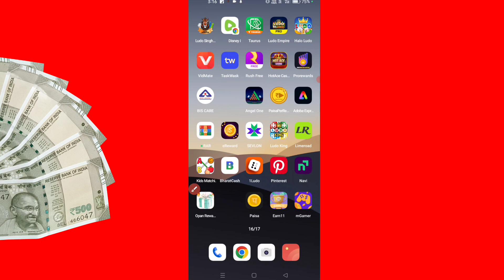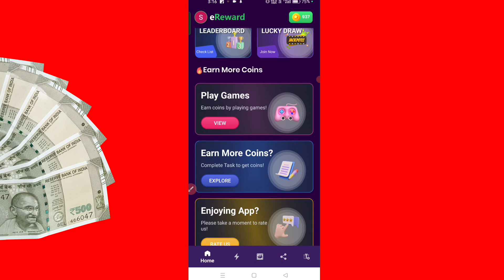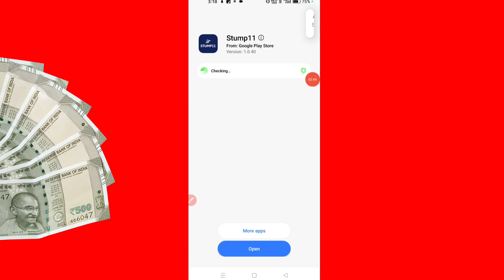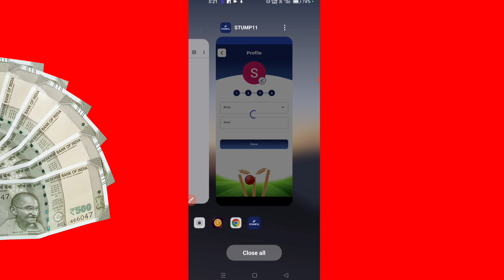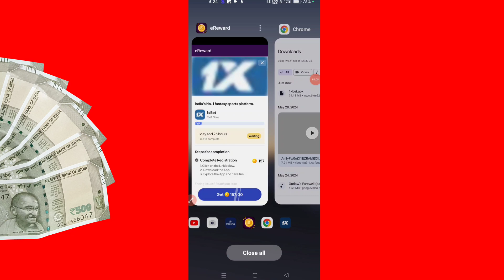E Rewards App Me Task Complete Kaise Kare | E Rewards App Task Complete Problem Solve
Mera Name Subhash are aap sabhi ka swagat hai subhash Kp YouTube channel par doston aaj ki video ke madhyam se humne bataya hai e rewards app task complete kaise kar sakte hai ❤️

JAY hind ❤️

subhash kp